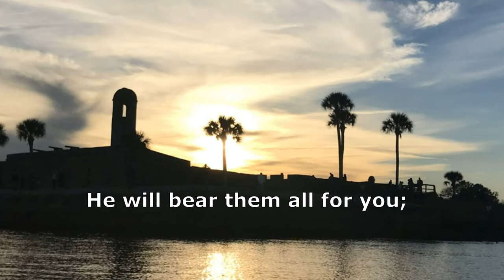Cast your cares upon the Savior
Arrangement and vocals:  Edgar Franco

BIAB real tracks musicians:
Drums :Brian Fullen
Electric Bass: Dave Francis
Electric Guitar: Jason Roller
Acoustic Guitar: Jason Roller
Electric Guitar: Mike Durham
Audio software:  Band-In-A-Box, Cakewalk
Video Software:  MOVAVI